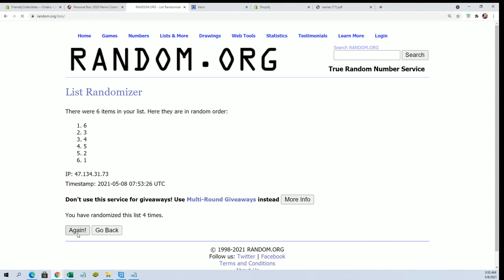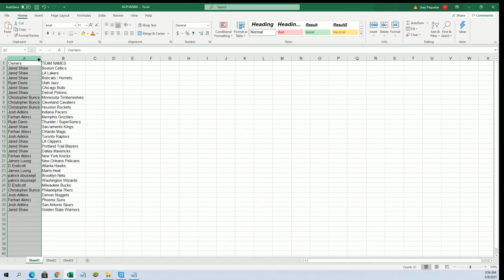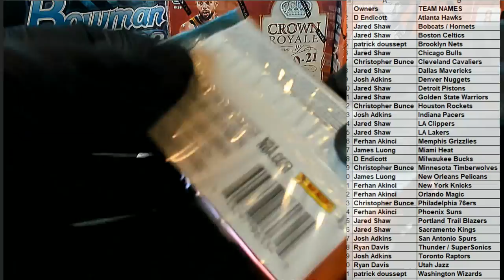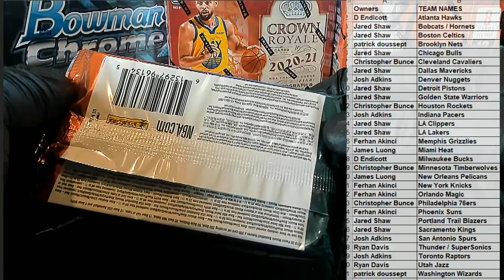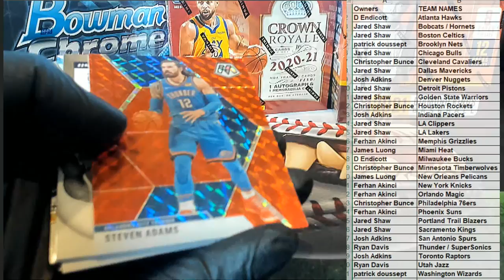201920 Panini Mosaic Basketball 1st off the Line Hobby ID 1STMOSPACK105